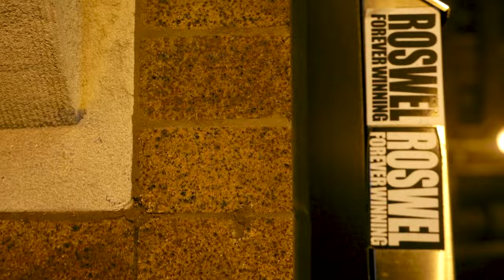AIR CREW X Dang Paint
Connecting with Air Crew in Chicago with Bombing Science & Dang Paint.